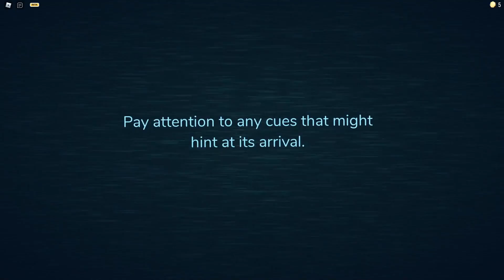DOORS #1 ประตูปริศนาใน Roblox, ใครอยู่ในห้องกันนะ ?